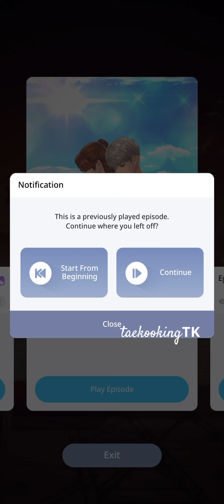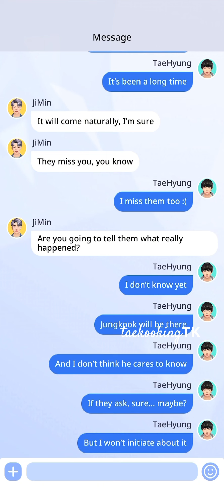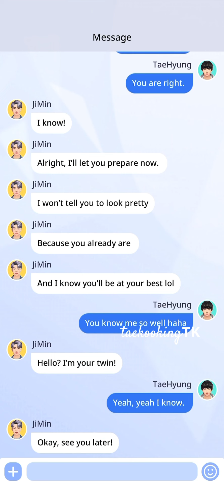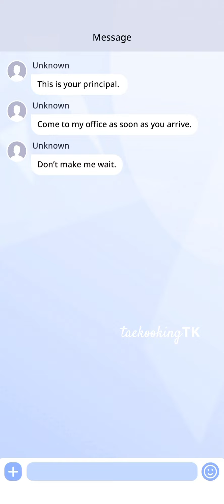TOTGA 4 | Taekook | Episode 15 | BTS Universe Story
Hi! This is taekooking from BTS Universe Story. This is my own story, if you see a similar one, please report them or let me know.